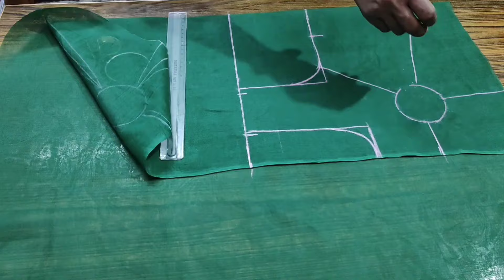अपने कपड़े खुद ही सिलती हूं जो ठान लेती हूं करके ही रहती हूं || Saras vlog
बेल्ट वाली ब्लाउज कटिंग एंड
सिलाई